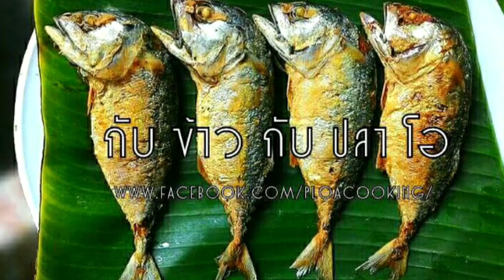กับข้าวกับปลาโอ 771 พล่าหอยนางรม หอยใหญ่ๆ พล่าจัดจ้าน คืนนี้ท่าทางจะไม่ได้นอน 😂 Spicy Herb Oyster